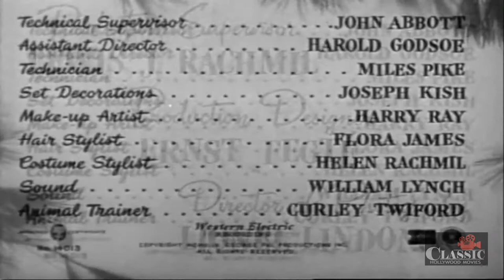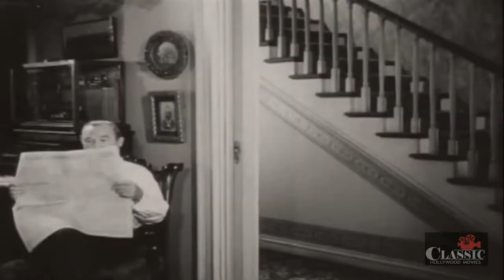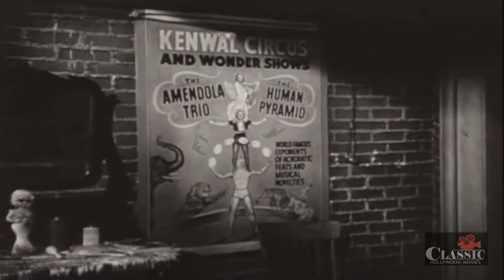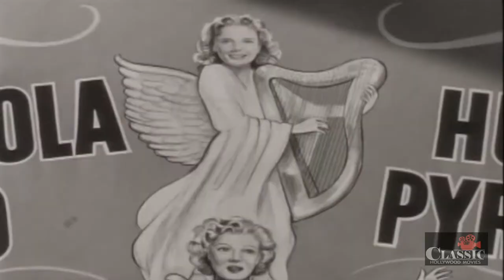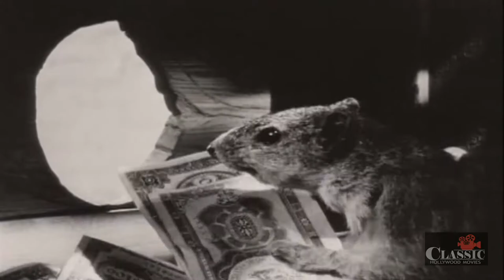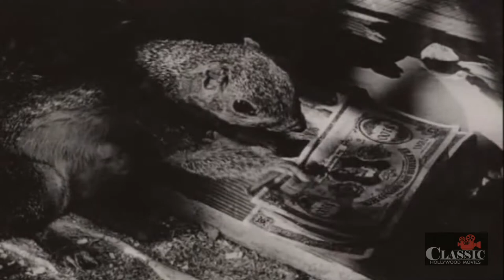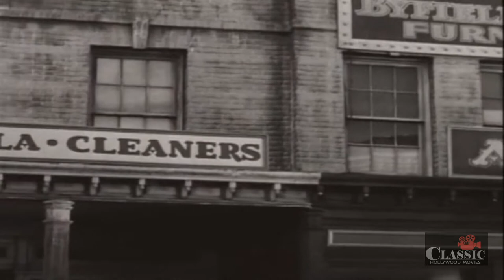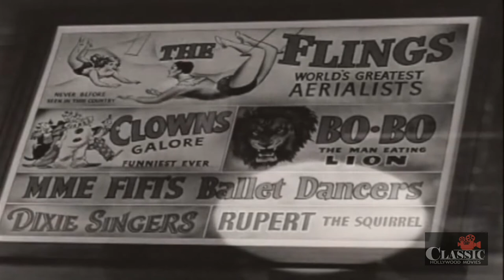Jimmy Durante: The Great Rupert - Full Movie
The Great Rupert, aka. A Christmas Wish, is a heartwarming holiday classic about a New York family (led by Durante) who is down on their luck at Christmas time. Shortly before Christmas, they move into a ground floor apartment where Rupert the squirrel lives in the attic rafters. Just when it seems that the holiday will come and go without so much as a Christmas tree, Rupert acts as the family's guardian angel, not only saving Christmas, but changing their lives forever. The film is enlivened with the warmth and sweetness of an unforgettable love story between Terry Moore (of Mighty Joe Young) and Tom Drake (of Meet Me in St. Louis). Rupert the Squirrel (created using George Pal's Academy Award winning animation technique) will charm young and old alike. Jimmy Durante shines when he sings Jingle Bells and other well-loved Christmas carols in the evocative voice that made him one of America's recording legends.

Rosalinda Amendola, the daughter of happy but impoverished former acrobats is in love with the boy next door, aspiring composer Pete Dingle. Though Pete's parents are wealthy, his miserly father Frank insists on hiding his money from his investments in the wall of their family home.

The situation changes when Joe Mahoney, a vaudeville performer who has fallen on hard times, has to leave his best friend and stage companion, Rupert a dancing squirrel, in Frank and Rosalinda's town where he will have to fend for himself with the other squirrels and live in a tree. Unsatisfied with tree life, Rupert gains access to the Dingle home and unbeknownst to Frank, has his bed in Frank's hidden cache of money. Rupert decides to clear room in his domicile by throwing Frank's money through a hole so that it floats down into the Amendola household who think the money has come from Heaven in answer to Mrs. Amendola's prayers.

Attracted by Louie Amendola not only paying his debts, but helping all the needy businesses of the town, the FBI, IRS and local police converge on the House of Amendola to discover the source of the family's wealth.

Writers: László Vadnay (screenplay) (as Laslo Vadnay), James O'Hanlon (additional dialogue)
Stars: Jimmy Durante, Terry Moore, Tom Drake

Cast:
Jimmy Durante as Mr. Louie Amendola
Terry Moore as Rosalinda Amendola
Tom Drake as Peter 'Pete' Dingle
Frank Orth as Mr. Frank Dingle
Sara Haden as Mrs. Katie Dingle
Queenie Smith as Mrs. Amendola
Chick Chandler as Phil Davis
Jimmy Conlin as Joe Mahoney
Rupert, an animated squirrel
Hugh Sanders as Mulligan
Don Beddoe as Mr. Haggerty
Candy Candido as Molineri - Florist
Clancy Cooper as Police Lt. Saunders
Harold Goodwin as Callahan - F.B.I. Man
Frank Cady as Mr. Taney - Tax Investigator